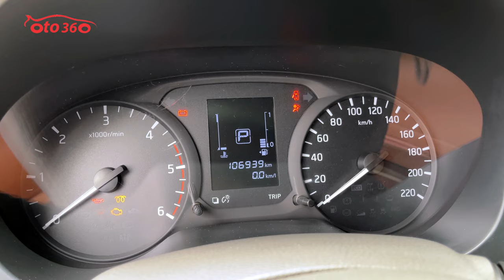Bán chiếc xe bán tải màu siêu độc lạ Nissan Navara EL 2016 số tự động, biển Hà Nội giá chỉ 388 tr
Bán xe bán tải Nissan Navara EL màu xanh, sản xuất năm 2016, nhập khẩu Thái Lan. Đăng ký Tên tư nhân, biển Hà Nội, chạy 10 vạn km.
Xe được trang bị động cơ Diesel Turbo 2.5L số tự động, 1 cầu, cùng nhiều option nguyên bản của xe như: nội thất da, lazang đúc, đèn gầm, gương, kính chỉnh điện, tích hợp xinhan trên gương, và nhiều tính năng thông minh  khác. hệ thống an toàn: Túi khí, Phanh ABS, cân bằng điện tử,...
Xe đã lắp thêm đầy đủ đồ như: Nắp thùng thấp, vai thể thao, ghế da, màn hình Android, camera lùi, cảm biến trước/sau, giá nóc, dán fim cách nhiệt, trải sàn da...
Xe rất đẹp, chạy ít, còn cam kết xe không đâm đụng, ngập nước, máy móc nguyên bản.